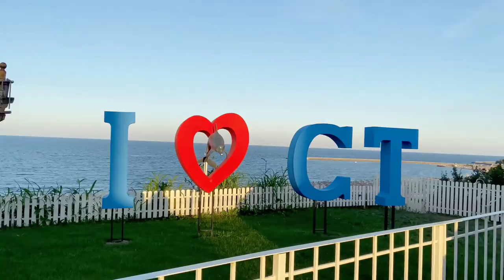Crewkerz video 25. Riding in Romania Constanța City on the coast of Black Sea Riviera . Part 1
Its Holiday time and also time to go home in Constanta Romania.

The Romanian Riviera stretch along the Black Sea coast from the Danube Delta at the northern end down to the Bulgarian Black Sea Coast in the south, along 275 kilometers of coastline.

The most important resort is Mamaia, situated north of the city of Constanța on a narrow land slice that separates the Black Sea and Lake Siutghiol. Mamaia is a popular destination in the summer for Romanians and foreign tourists alike as a result of major investments in tourist infrastructure.

Other important resorts have names from Roman and Greek mythology, such as Eforie Nord, Neptun, Venus, Saturn, Jupiter and Olimp.

Other resorts include Eforie Sud, 2 Mai, and Cap Aurora. Further, Costinești is the traditional students' resort, while Vama Veche, in the extreme south bordering Bulgaria, is a fishing village well known for its hippie atmosphere.

The main cities in the region are Constanța (Romania's largest port), Mangalia, Năvodari and Sulina. All of these (except Sulina) are located in Constanta county, one of two Romanian counties with a coastline. In Tulcea County the largest resort is Gura Portiței.

The Romanian Black Sea Riviera is served by Constanța Airport which is connected to the main European capitals through charter flights during the summer season.